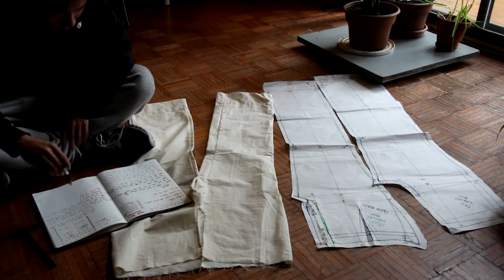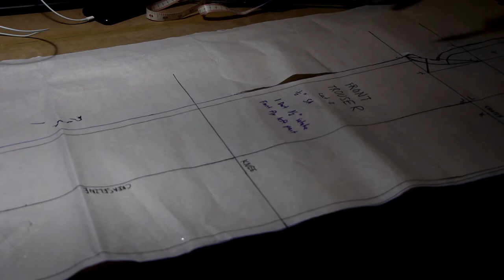My corduroy pant-making process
The process of my one-month long project to create a pair of corduroy trouser pants. I hope you enjoy!